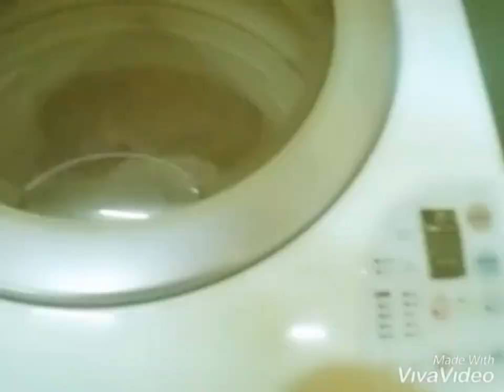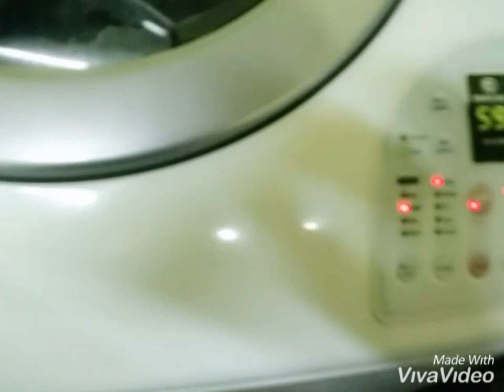FaceBook: il mio account è stato disabilitato! @SanTenChan parliamone in youtube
SanTenChan Instagram San Ten Chan chiacchiera ancora con voi senza consultare i temi più ricercati su Google Trend! San Ten Chan ringrazia il suo pubblico per aver superato le 50.000 visioni! SanTenChan thanked his audience for having passed the 50,000 views! San Ten Chan celebra le 40668 visioni del canale e riprende i discorsi lasciati in sospeso ieri e l'altro ieri sera! San Ten Chan si ricorda di alcuni giochi della propria infanzia e quasi si commuove poverino! San Ten Chan vi parla dal vivo! San Ten Chan chat at you from LIVE! San Ten Chan vi saluta San Ten Chan greets you all ทักทายทุกคนและทุก Captain San Ten Chan greets all its viewers who speak English and thank you to follow him! San Ten Chan parla dei suoi vestiti della politica e di altre cose ancora! San Ten Chan esprime brevi esternazioni su svariati temi San Ten Chan riassume le attività del giorno! Ten San Chan summarizes the activities of the day! San Ten Chan vi saluta e parla dei suoi futuri progetti San Ten Chan greets and talks about his future projects San Ten Chan in alcune brevi esternazioni San Ten Chan vi saluta ed esprime alcuni pensieri. San Ten Chan greets you and express some thoughts. SanTenChan commenta le ultimissime battute di Beppe Grillo sulla vivisezione e sull' "andare oltre Adolf Hitler" San Ten Chan commenta la notizia i Marò urlano alle istituzioni della Republica Italiana di non abbandonarli al loro ingrato destino! San Ten Chan commenta notizia: a rischio violenza Mondiali di Calcio 2014 San Ten Chan analizza il fenomeno della violenza nel calcio, nello sport e negli stadi! San Ten Chan ha trovato una spiegazione al Giorno dei Quattro Papi Il Capitan San Ten Chan commenta il giorno dei quattro Papi SanTenChan commenta il cazzo sfuggito a Papa Francesco Al Papa se le escapó una palabrota - Lo mas visto en la semana en Yahoo YouTube FaceBook Twitter
San Ten Chan e le sue brevi esternazioni sul Festival di San Remo San Ten Chan commenta inizio Festival di San Remo